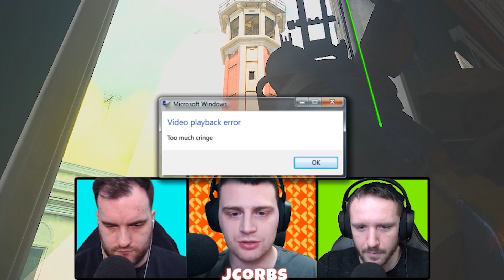Why JGOD Says This OLD META is BROKEN!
New Warzone Rebirth Island Plays THE DONS : Why JGOD Says This OLD META is BROKEN!

The Dons JGOD KRIG Best Plays and Funny Moments. Epic Channel Containing Best highlights from The Dons . Call of Duty JGOD KRIG Wins and Fails, JGOD KRIG and call of duty and Compilations.

The Dons Started in 2021 and will quickly become your favourite Youtube Gaming Channel.